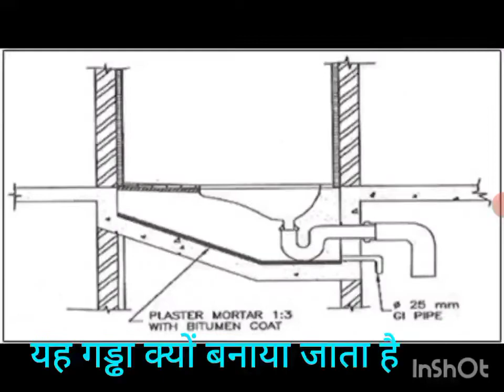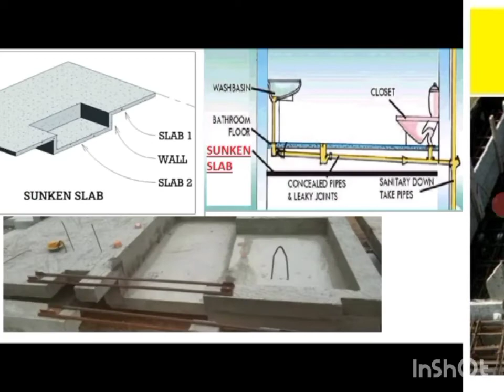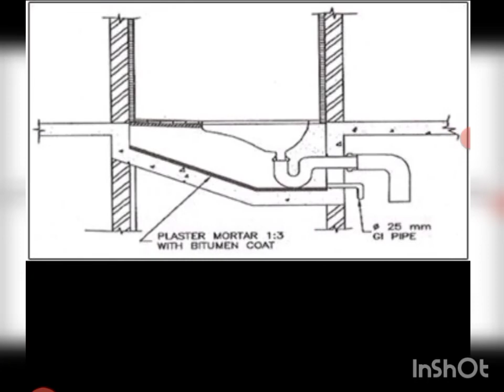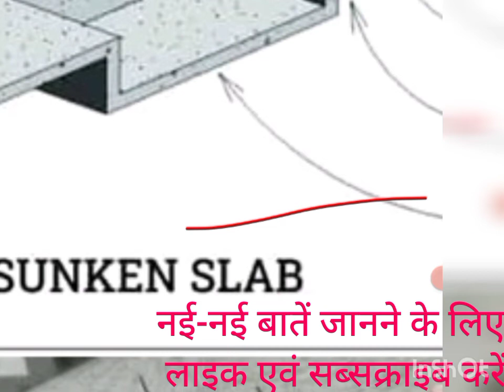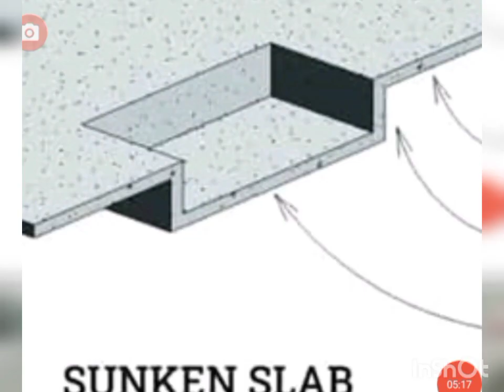छत में यह गड्ढा याद से बनवा लें | down slab kese banaye | sunken slab construction process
गृह निर्माण के समय छत ढलाई के समय छत में sunkenछोड़ना अति आवश्यक होता है सेंटेंस क्या होता है संगठन की साइज क्या होती है sunken की लंबाई उसकी चौड़ाई एवं चेतन की ऊंचाई महत्वपूर्ण है छत पर छोड़ना विशेषकर बाथरूम के लिए शौचालय के लिए एवं रसोईघर के लिए अति महत्वपूर्ण हो जाता है यह किस प्रकार कार्य करता है
sunken ky h
sunken slab
down slab